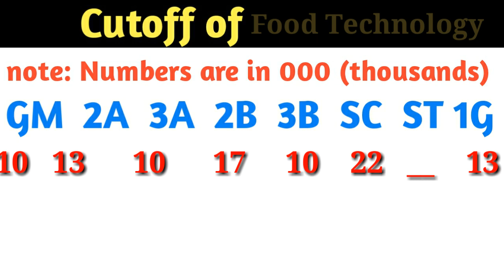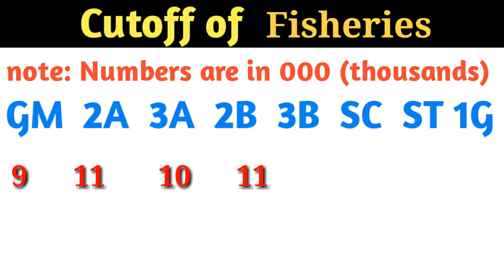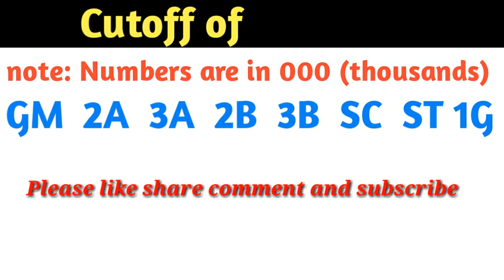KCET 2020 | Cutoff for BSc(ag), veterinary and farm science courses in kcet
Cutoff for bsc ag in kcet
Cutoff for veterinary in kcet
Cutoff for farm science courses in kcet
Kcet 2020
Kcet
Cutoff for various courses in kcet
Kcet cutoff
Kcet 2020 cutoff